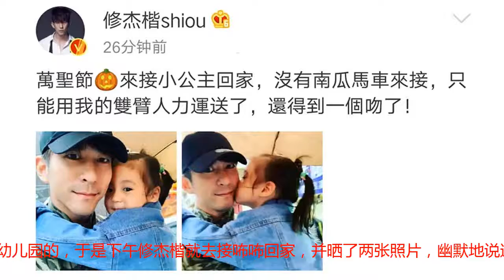修杰楷接咘咘回家，收获咘咘香吻一个，画面超有爱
10月31日是万圣节前夕，也是万圣节最热闹的时候，但是孩子们还是要照常上幼儿园的，于是下午修杰楷就去接咘咘回家，并晒了两张照片，幽默地说道：万圣节来接小公主回家，没有南瓜马车来接，只能用我的双臂人力运送了，还得到一个吻了！修杰楷这阵子一直在忙忙忙，经常早出晚归，咘咘和波妞都在睡觉，所以经常是零互动，有时候出差在外，因为太想念，甚至只能看姐妹俩的日常照片以解相思之情，这次难得还能有时间接咘咘放学。咘咘穿着牛仔衫很是洋气，和伊能静的女儿、林志颖的双胞胎儿子都是同一个幼儿园上学，是不是一个班级的就不知道了，想必这个幼儿园接收过很多星二代学生呀，真羡慕幼儿园里的老师们。不少网友认为刘海挡住了咘咘的灵气，于是咘咘的刘海被夹得高高的，而且还扎了个马尾辫，干净利落。咘咘搂着爸爸的脖子，贴着爸爸的脸颊，看着镜头，害羞地抿嘴微笑。能出生在这样有爱又富裕的家庭里，咘咘很幸运，能成为咘咘的父母，修杰楷和贾静雯也一定感到很幸福。来接女儿放学的爸爸还收获了咘咘小公举的香吻一个，这画面实在是太暖、太有爱了，果然女儿都是爸爸的小棉袄！真想偷咘咘来玩几天……昨天修杰楷亲自下厨，做了许多好菜，给家人做饭是一件很开心的事